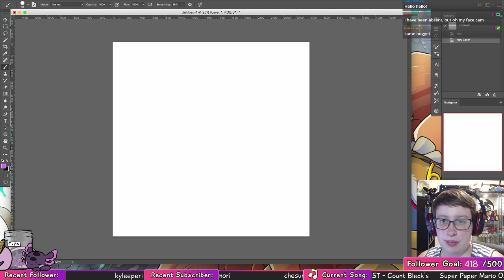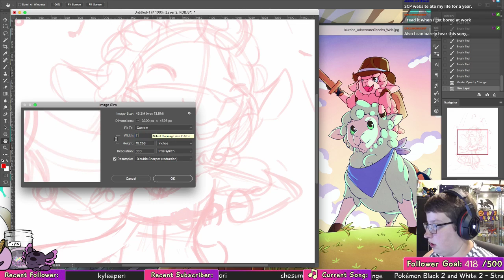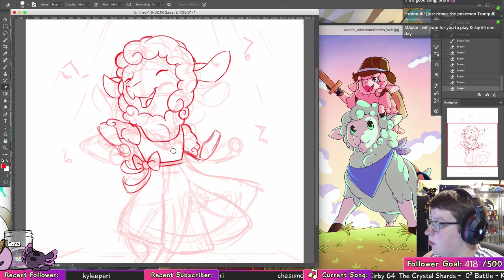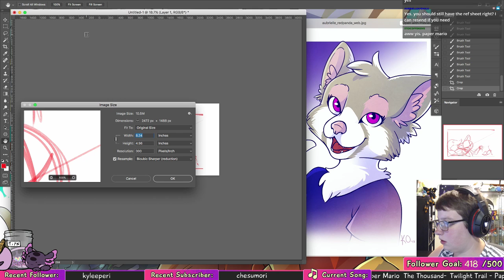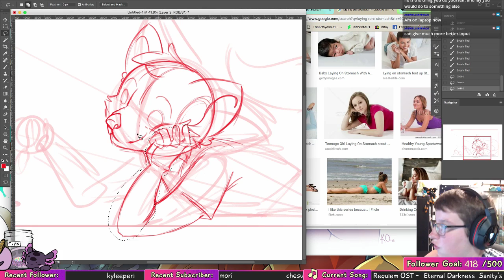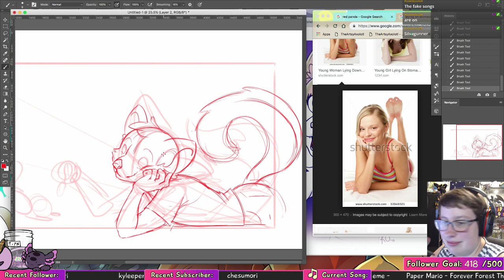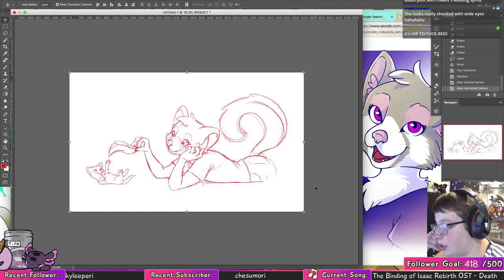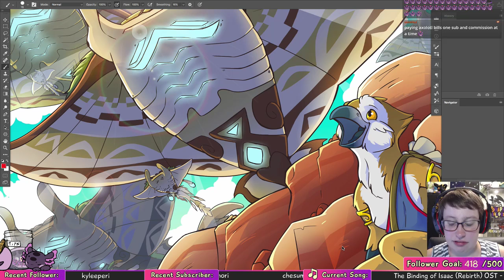So many Sketches, so little time! | A Lotl Commissions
Like what you see? Come hang out with us live on Twitch Mondays-Thursdays and Saturdays starting at 8pm!

Or, join our official Axie Stack Discord! It’s a great way to keep up with what myself and the rest of the community are up to!